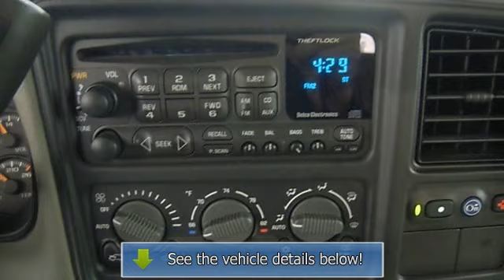2000 Chevrolet Suburban - Barnett Chrysler Jeep Kia Used - White Bear Lake, MN 55110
For Sale: 2000 Chevrolet Suburban
VIN: 3GNFK16T3YG172503
Engine: Gas V8 5.3L/325
Drivetrain: 4WD
Transmission: Automatic
Mileage: 83,583
Color: Black (exterior) Pewter (interior)

Features:
This vehicle is loaded with ALLOY WHEELS, RUINNING BOARDS, TRAILER HITCH, FRONT AND REAR TOW HOOKS, BUG SHIELD, FOG LIGHTS, 3RD ROW SEAT, HEATED FRONT SEATS, LEATHER SEATS, MEMORY SEAT, REAR HEAT & A/C, AUTO CLIMATE CONTROL, A M/FM STEREO, CD PLAYER, CASSETTE DECK, OnStar COMMUNICATION, POWER LOCKS AND WINDOWS, UNIVERSAL GARAGE DOOR OPENER, CRUISE CONTROL and more! Please call to discuss the vehicle further or just stop in!